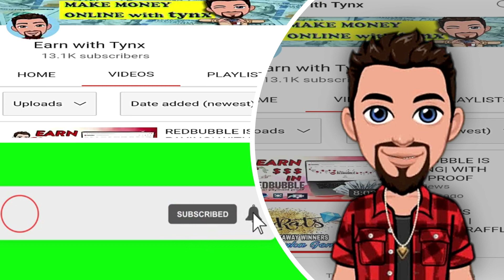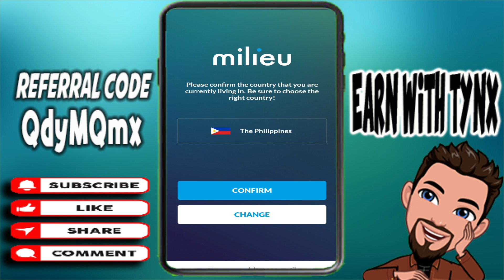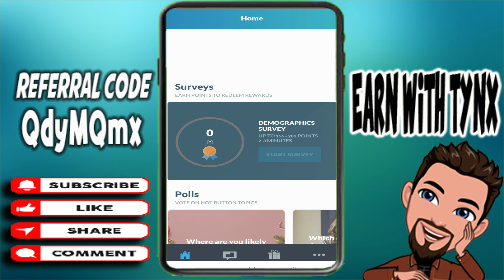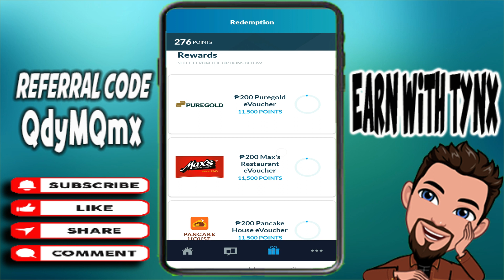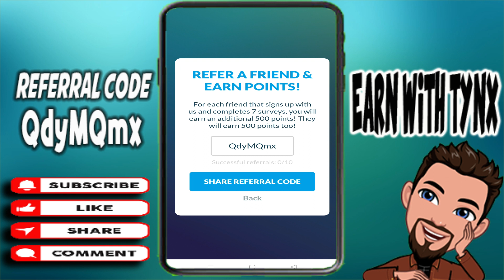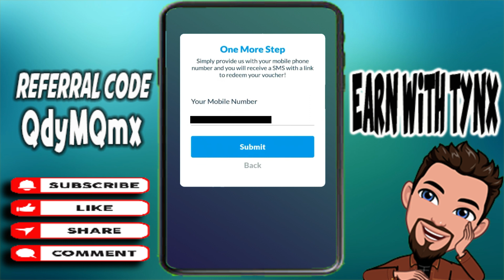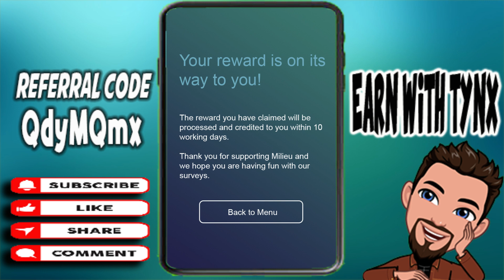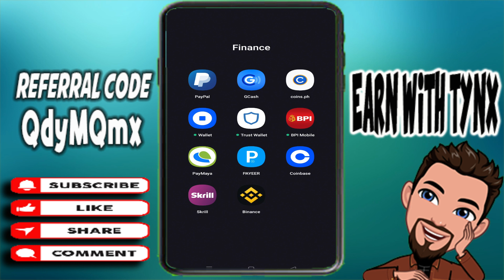KUMITA NG ₱500 PHP GCASH MONEY | KUMITA SA GCASH | EARN EFFORTLESSLY! WITH LIVE WITHDRAWAL & PROOF.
SA COMMENTS SECTION NA PO MAKIKITA ANG LIST NG DOWNLOAD LINKS NG MGA LEGIT PAYING APPS & SITES AT PLAYLIST NG LEGIT EARNING APPS & SITES...